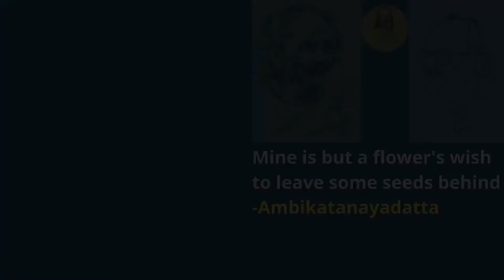ಸುರೇಶ್ ನಾಗಲಮಡಿಕೆ | ಬೇಂದ್ರೆ ಅಂದ್ರೆ.... - 6 | Suresh Nagalamadike | Bendrepedia | 21/125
Video Editor: Samanth